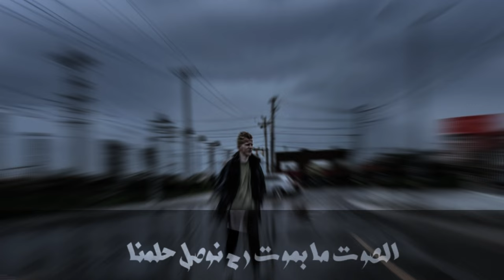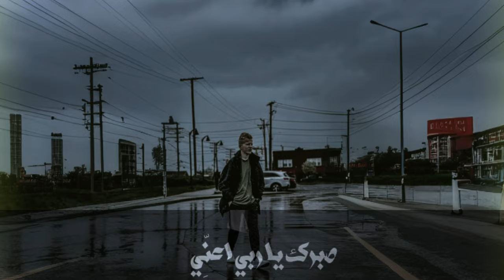تلعطي رخيصه Mohamad AL Osatoora Offcaill Lydex Video 2024 محمد لاسطوره#جيش_محمد_لاسطوره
ضليت عم بضحك على حالي ست شهور لحتى عرفت اني انا هلا بالغلط حبيتك حب ما حدا حبه بحياته كنت بقلبك خاتم سليمان والورقه لنص وقعت بنص شعبان بس هلا انت دائما رخيصه بعمري ما راح اشوفك لبنان.

كلمات و ألحان: العائدي/Written & Composed By: Al3aedi
إنتاج موسيقي: العائدي/Arrangement Music By: Al3aedi
إنتاج مرئي: أميرو / Visual Production By: Amiro

Digital Distribution :

Listen to ”Da3 Aloumr“ on all the digital platforms:
Soon...g

 ‏Youtube Music:

 / al3aedi - topic

 / al3aedi

Lyrics | كلمات

ما كان العشم يا عيون
تبكي على الي يخون
مشينا بدرب ملغوم
مطري علينا يا غيوم

غابت شمسنا يا خي و ضاع العمر
عتمة ما بنشوف الضي و ظلم و قهر

يا دنيا ارمي حملك علينا نحنا جبال
خسا الي يحنينا يمي ابنك بعمرو ما مال

الصوت ما بموت رح نوصل حلمنا
مهما طال السكوت  القمة النا

بنحارب حتى نوصل الهدف
مافي سد طالما في شغف
ذرفت العيون و نوجع الراس
قلب حجر ، طيب كيف نزف ؟

موسيقى بتحكي و تداوي و تداري
و بكتبها على حيطان داري
و حقيقة تبكي و مافي غالي يواسي
و تبلعنا حيتان بحاري

وجع سنين و الم كبير
فردنا جناحاتنا ما قدرنا نطير
قلب صغير بس شال كتير
لهيك مات بكير

ربي اعلم بالحال
ربي هو الستار
من عندك كلشي حلو يارب
و أنا كتفي شيال
(×2)

يا قلبي لو زادوا عليك
قلهن بقدر معليش
صبرك يا ربي اعنِّي
اتوسل أنا إليك

الضربة رح ردها بعشرة أنا ما بنسى كلو مردود
الدنيا بوشي مكشرة و معسرة كلو رح يشرب من نفس كاسي و يدوق

مهما طال السكوت بالنهاية  القمة النا

محبة ♥️ السلام عليكم شباب
اسمي محمد الاسطورة
من سوريا يوتيوبر سوري
منشئ محتوى جديد لوسائل التواصل الاجتماعي. آمل أن أتمكن من إنشاء محتوى يعجبك. لقد حققت أهدافي. هدف. هدف حققته أولاً
وكان الهدف. 1000 مشترك
الهدف الثاني. 10.000 مشترك
الهدف الثالث . 100.000 مشترك
الهدف الرابع أقوى مطربة في الوطن العربي والعالم الأجنبي
الهدف الخامس هو أقوى داعم للقنوات الصغيرة التي تسعى
وراء حلم مثل حلمي أتمنى أن يتابعني الجميع من بلدي سوريا وشكرا لمحبة الناس الذين يتابعون حساباتي
Peace be upon you guys
My name is Muhammad, the legend
From Syria, a Syrian YouTuber
New social media content creator. I hope I can create content that you like. I achieved my goals. Goal. A goal you achieved first
The fourth goal is the most powerful singer in the Arab world and the foreign world
The fifth goal is the strongest supporter of small channels seeking
انس_الشايب Transcript
ان هو الكامل هو الشخص يعني اللي مو نقصه شيء والبقايا انه كلهن صفار ما بعرف ازا تفسير عم يطلع صح بس ان شاء الله انا الحالي بمية رجال انا الحالي بمية رجال انا لحالي ببيت رجال فاشرة تكسرني وهو هون حاثة افكت سفاح هاد اللي بكرر الشخصية كذا مرة هون عم بيقصد ما رح اسكر اسماء عم بيقصد علي انا جاي تتكبري انو جاي تتكبري علي بالمعنى الحقيقي جاي تستشرفي علي صاير معي كتير مشاكل بالنسبة لهاش شغلات أغنيتك يا وايل لكل ده دواء أغنيتك دواء واو واو واو واو اول شي منزفة على الدخل الاسطوري واو واو واو واو واو واو واو واو واو واو واو واو طبعا هو واقل اه طارق من زمان قال ان هو مزبطنا بالكليب يعني هلأ واقل وطارق هن الكاتبين الكلمات لو في شي عندي شي لأكسرو هيك بس هاد من الاغنية كتير قوية يقول المقطع لو روحك تطلع للسماء طلعت للسماك هارف ما برجعلك هنمشي لعيوني بنعم قوش كنا نشوف المقطع بيقول لو روحك تطلع للسماء حالف ما برجع لك انا يعني لازا روحك رب العالمين بياخدها بعمري ما رح ارجع لك هي البنت عم تخاطب الشاب لو شو ما بتعمل انا ما عد ارجع لك والخلقة غيرك مية سوا#بيسان_اسماعيل bessan_ismail stitch funnyvid024 محمد لاسطوره#جيش_محمد_لاسطوره#بنت_عمي بيسان_اسماعيل اكسبلور stitchfan funny stitchsings كوميدي ضحك comedy stitch ممكن تقنعني 😊👍 محمد لاسطوره#جيش_محمد_لاسطوره#stitch اكسبلور ضحى_التونسية كوريا مصر محمد لاسطوره#جيش_محمد_لاسطوره